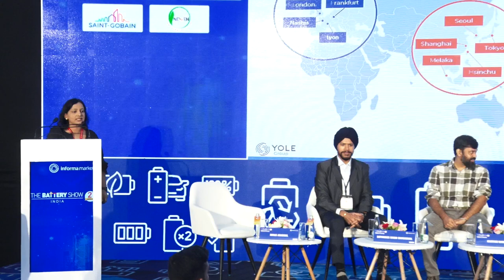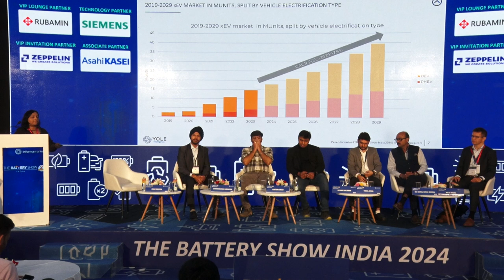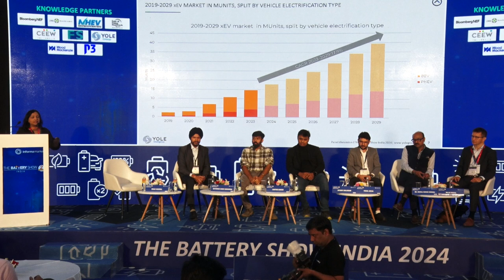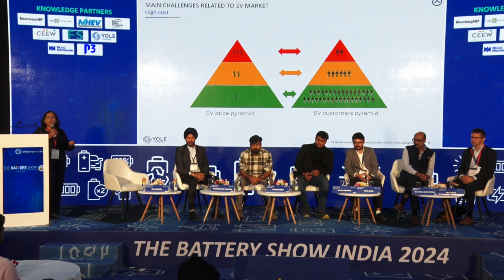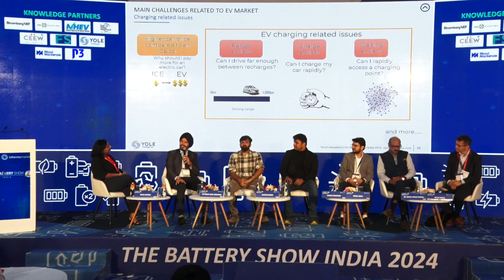Creating a robust electric mobility ecosystem in India 1